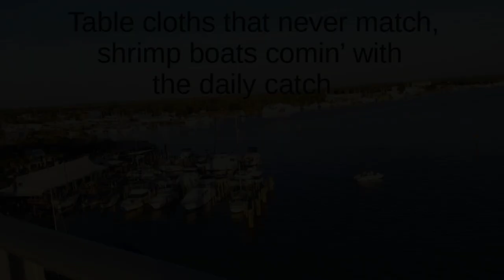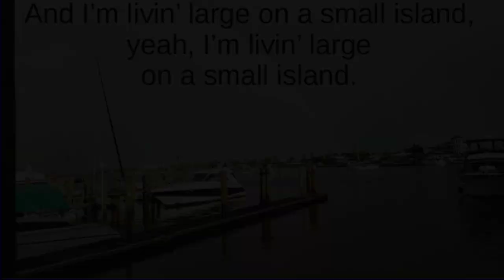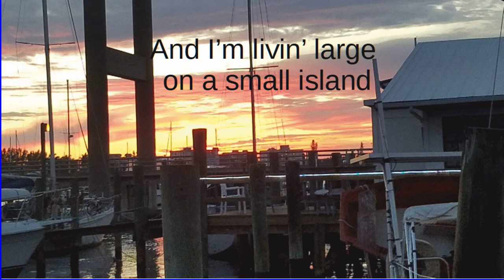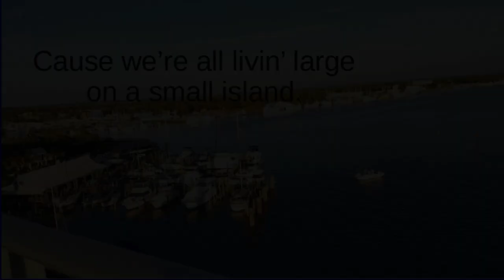Livin' Large On a Small Island by Craig Petersen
A song about our love of a small island - San Carlos Island - in Lee County, Florida. Written and sung by local resident, Craig Petersen.